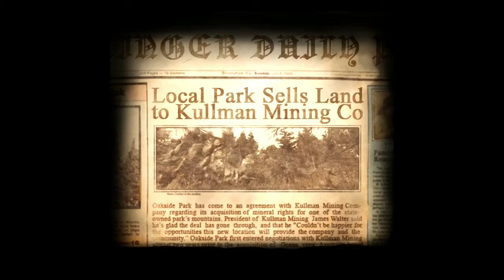Slender the arrival part 3 || WHAT THE F___ IS THAT!!??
"Another one"  instead of 8 pages this time, 6 generators if you watched my boring gameplay then thanks i really appreciate it, if you want you can like and subcribe i will continue uploading more videos, like once a great youtuber  said "do more"

Slender: The Arrival is a survival horror video game developed by Blue Isle Studios as a fully realized, commercial version to Parsec Productions' Slender: The Eight Pages, with Chapter 6 being a remake of the aforementioned game. It was released on Microsoft Windows and OS X on March 26, 2013.

                                                        OR
                                                MAYBE NOT